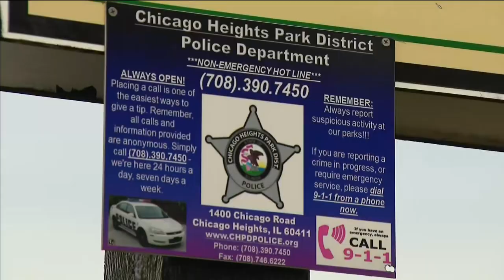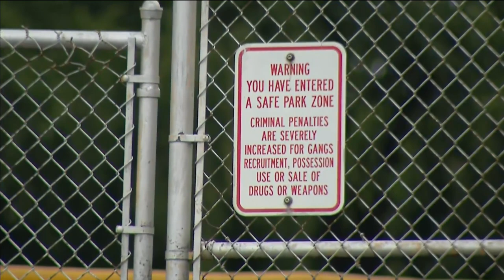Why Did A Parks Police Department Need High-Powered Guns Typically Used By SWAT Teams?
"I don't see any reason why a part time park district officer would need that type of arsenal."